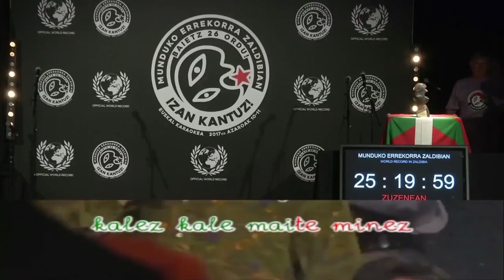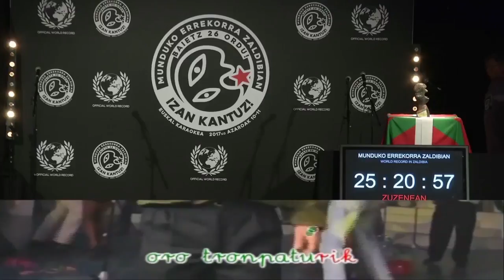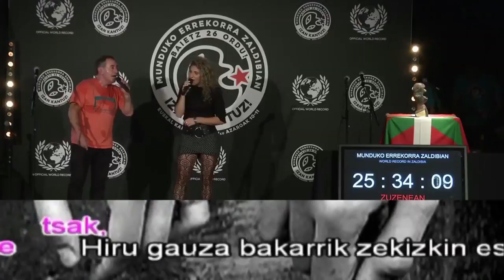Egan Taldea - Izan Kantuz Zaldibia (2017) [Laburpena]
Zaldibiako Izan Kantuz erronkan izan ginen parte hartzen Official World Record-a lortzeko, eta hauxe da bertako laburpen-bideoa.